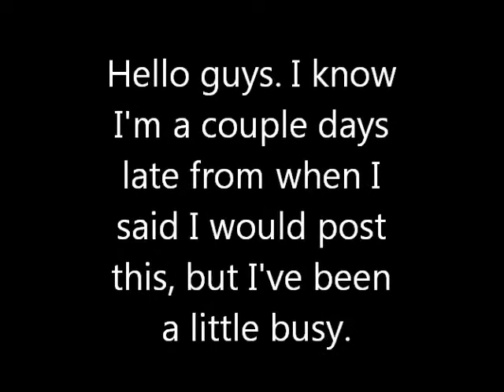Audition Announcement- Butterfly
Thank you to everyone who auditioned, and remember, the other parts are still open for audition